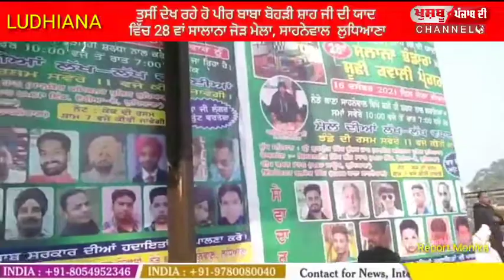ਪੀਰ ਬਾਬਾ ਬੋਹੜੀ ਸ਼ਾਹ ਜੀ ਦੀ ਯਾਦ ਵਿੱਚ ਸਾਲਾਨਾ 28 ਵਾਂ ਸਲਾਨਾ ਜੋੜ ਮੇਲਾ ਕਰਵਾਇਆ